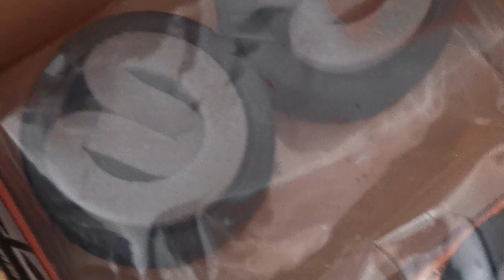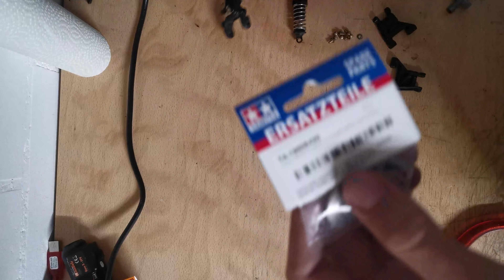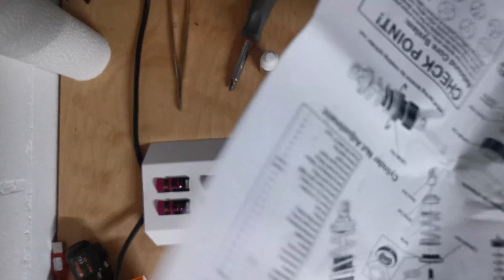Tamiya FF01 Tuning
In this video I am repairing thinks like the ball diff and knuckles and tune the chassis with new wheels and racing shocks. The parts used cost about 90€ in total. Still needs some work on the steering geometry tho...